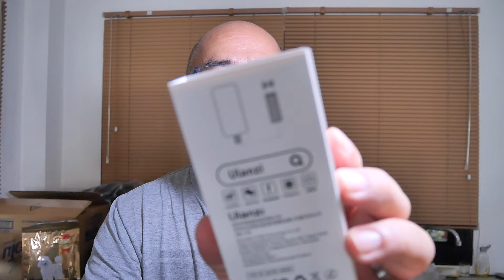ไมโครโฟนไวเลส Ulanzi wm-10 คุ้มเกินราคา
รีวิวไมโครโฟนไร้สาย ไมโครโฟนไวเลส สำหรับมือถือ แบตอึด 4.5 ชม. ต่อเนื่อง ใช้ได้ทั้ง Android และ ios Ulanzi wm-10 ราคา 590 บาท